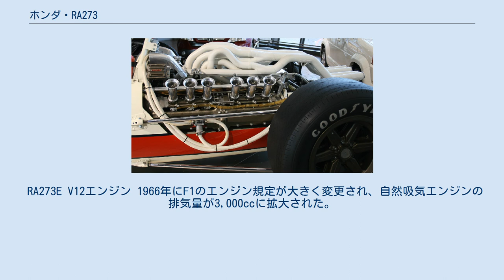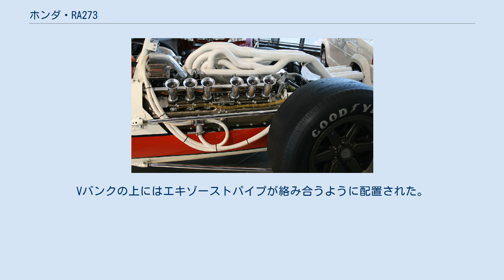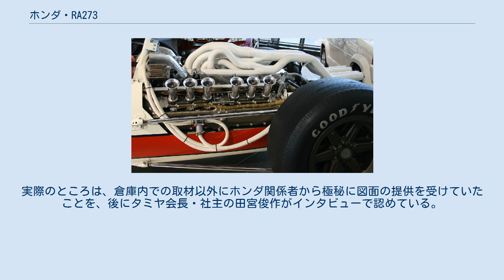ホンダ・RA273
ホンダ・RA273は、ホンダが1966年のF1世界選手権および1967年のF1世界選手権参戦用に開発したフォーミュラ1カー。
 RA273E V12エンジン 1966年にF1のエンジン規定が大きく変更され、自然吸気エンジンの排気量が3,000ccに拡大された。
規定に対応するためのエンジン開発が遅れ、RA273が投入されたのは1966年イタリアグランプリでのことであった。
 新たなV12エンジンのRA273Eは入交昭一郎が設計した。
バンク角が従来の60度から90度に拡げられ、シリンダーブロックの外側から吸気し、内側から排気する方式に変更された。
Vバンクの上にはエキゾーストパイプが絡み合うように配置された。
 RA272まではエンジンが横置きに搭載されていたが、排気量の拡大に伴うエンジンサイズ拡大で困難になったため、一般的な縦置きに改められた。
それに伴いギアボックスもエンジンと分離された。
 しかしホンダF1の伝統ともいえる重量過多の傾向は変わらず、本マシンでもエンジン単体重量が220kg、総重量は実に720kgにも達し、レギュレーション上の最低重量である500kgを大幅に超過していた。
これは本田宗一郎やデザイナーの武田秀夫の方針で、マシンの耐久性を重視し各所に金属を多用した影響による。
 また当時のホンダの技術力の問題から、RA273はタイヤのトー角がコーナリング時に過大に変化してしまう問題を抱えていた。
このためシーズン後半には、トー角の変化の影響を少なくするためフロント・リア共にトレッド幅を20cm拡大したマシンを投入したが、結果は芳しくなかった。
 1967年シーズンはリッチー・ギンサーに代わってホンダ入りしたジョン・サーティースがドライブ。
サーティースの希望により、トレッド幅はオリジナルとワイドトレッド車の中間程度に変更された。
また軽量化目的で、エンジンブロックとギアボックスの素材がアルミニウム合金からマグネシウム合金に変更され、合計で40kg軽量化を果たしたが、エンジンの冷却水とマグネシウムが反応して水素ガスが発生する（またそれによりオーバーヒートが起きる）問題に悩まされることになった。
 現在はツインリンクもてぎ内にあるホンダコレクションホールに7号車と18号車が保存されており、7号車は近年新たに製作されたRA273Eを搭載しておりイベントなどでたまに走行している。
18号車は保存後走行したことはない模様。
 (key) （太字はポールポジション、斜字はファステストラップ） RA273は1967年に田宮模型（現・タミヤ）からプラモデルとして製品化された。
前年にグランプリのため空輸される直前の羽田空港の倉庫内での取材を元にモデル化され、製品化には8ヶ月を要した。
1/12モデルで1200円と当時としては高価なキットだったが、あっという間に初回ロットの1万キットが売り切れになるほどの人気を博した。
 なおこのモデル化において、ドライバーズシート下に収められたスターター用バッテリー（しかもそのメーカー名まで再現されていた）など、通常の目視では絶対に確認できない部分までがプラモデル化されていたことなどから、ホンダの社内では「企業秘密の塊であるマシンがここまで忠実に再現されているのはおかしい」として一時問題になった。
ただこれについては、ホンダF1の監督である中村良夫の「俺達のマシンを模型にしてくれたんだからいいじゃないか」という一言で結果的に不問に処されたという。
実際のところは、倉庫内での取材以外にホンダ関係者から極秘に図面の提供を受けていたことを、後にタミヤ会長・社主の田宮俊作がインタビューで認めている。